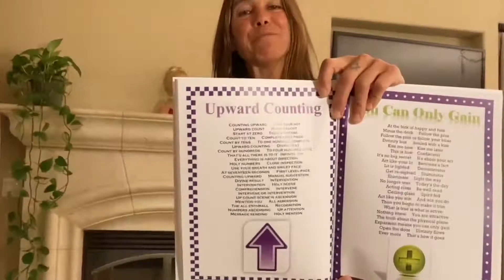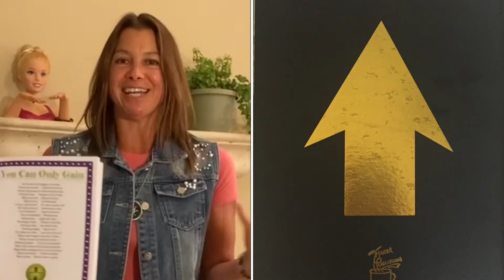➕ Upward Counting from The Book Of Miracles by Ca9 ➕